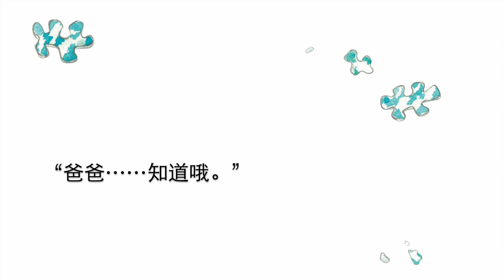《伤者》 - The Wounded - 我当场吓傻了！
《伤者》—— 一个让你我探索成长过程的简单故事。

“我当场吓傻了！”

小说简介：
故事从一位年轻妈妈晨起作为开头。 她年轻时曾当过中学教师，喜欢旅游、摄影和潜水。
随着年龄的增长，她渐渐感受到来自四面八方的压力……
后来顺利结了婚，有了孩子，又开始担心孩子是个自闭儿。

故事企图以快节奏的悬疑手法抓住读者的注意， 引领读者进入幼童──小容和他爸爸的神秘世界， 直到故事的结尾她才发现了惊人的秘密……

《伤者》IG

现已在以下书局出售：
@ 童言童语 - Hook on Books
114 Neil Road Level 1
Wed-Sun: 11am-7pm
@ 友谊书斋 – Maha Yuyi
231 Bain St #03-07/#03-11
Mon-Sun: 1030am-630pm
@ 纪伊屋书局 – Kinokuniya
@ Takashimaya - #04-20